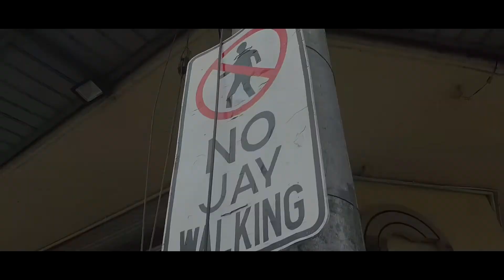Lost in Kan Irag (SJ7 Star)